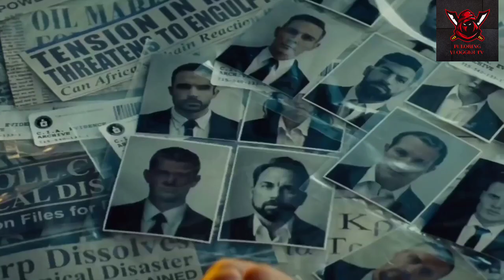Official Trailer 2023 "MISSION IMPOSSIBLE 7" -Dead Reckoning Part 1 Action Movie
Action Movie you never missed to watch MISSION IMPOSSIBLE 7.